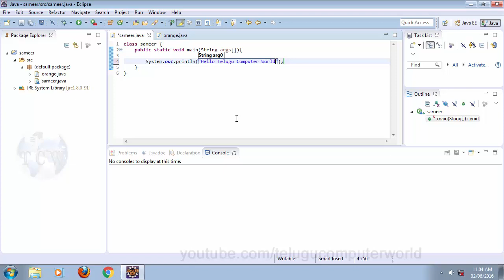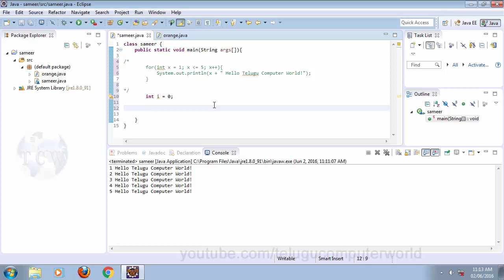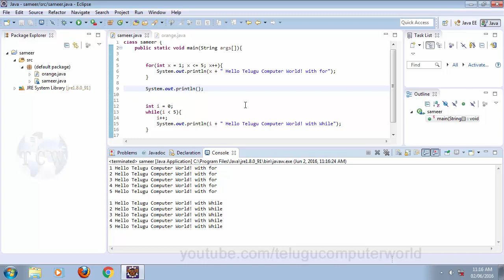Java in Telugu - Tutorial 19 - for Loops and Comments